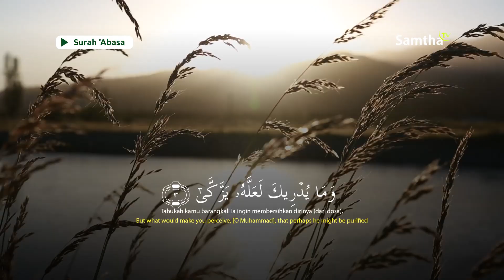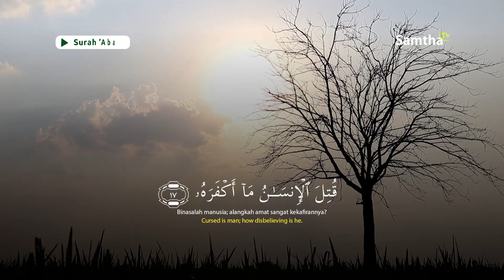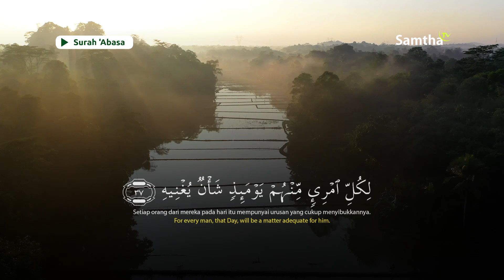Bacaan Merdu Surah 'Abasa